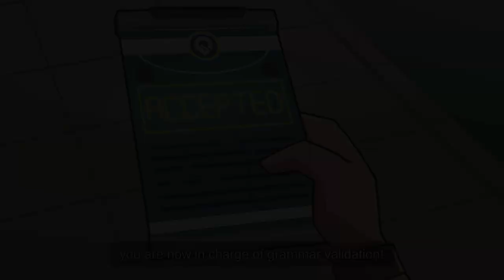Grammarian LTD - Play a simulation game while learning grammar! Available Now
Welcome to 2099, where all communication must use correct grammar. Anyone who uses incorrect grammar will accumulate bad credits, leading to getting fired, denied public service, or even jailed.

You will play as a fresh graduate of theoretical mathematics who made grammar your fiftieth(ish) priority to learn (just after lighting a fire with your teeth). Because of a mix-up, you are now working as a grammar validator in the biggest grammar validation agency.

Use your grammar and management skills to work your way up from the “Junior Passable Intern” to “Editor Extraordinaire.” Upgrade your crummy apartment, buy candy, or ride a helicopter to the office. Everything is possible in Grammarian ltd.